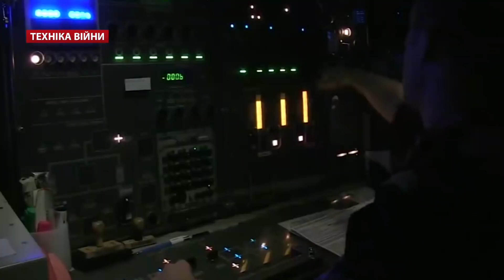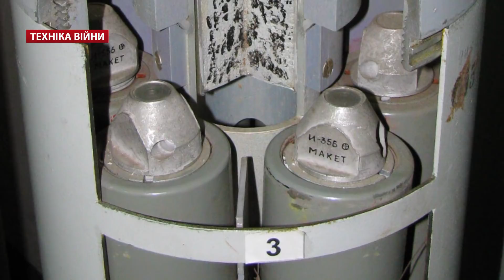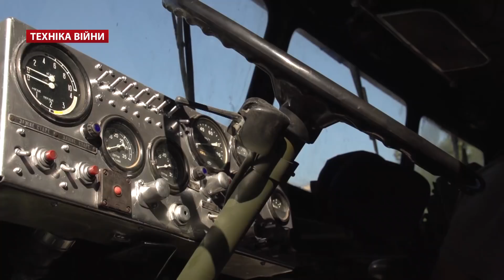ТЕХНІКА ВІЙНИ №91. Ананьєв і 1800 км. РСЗВ "Ураган" [ENG SUB]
У випуску:
- Пілігрим, ВДВшник, відеоблогер і волонтер Валерій "Ананьєв" про матеріальну сторону свого паломництва Ель Каміно де Сантьяго та 1800 пройдених кілометрів
- Посібник США про гібридну війну Росії
- Пожежі на 48 арсеналі. Калинівка
- Всеукраїнський форум приватних підприємців
- Ремонт корвету "Вінниця"
- Нова тактика танкового взводу. Тренажери Т-64, БМП-2, БТР-4 у 184 навчальному центрі
- Новий кінологічний причіп від МВС. Мобільний концертний комплекс для Нацгвардії. Машину швидкої від діаспори Нідерландів не пустили в Україну
- РСЗВ "Юджин" від воїнів АТО
- Новий маскувальний комплект снайпера
- Ручниця проти безпілотників від "Укрспецекспорту". Польський нейтралізатор БПАК Lanca Elektromagnetyczna
- Кришталеві погони для генералів Росгвардії
- Армія США отримала перший Abrams M1A2 SEP v3. Модернізація танків Leopard-2 Бундесверу від Rheinmetall
- Прощання з останнім ракетним крейсером Перу. Поповнення флотів Австралії, Єгипту, Індії та Китаю
- Китай прийняв на озброєння винищувач Chengdu J-20. Eurofighter Typhoon ВМС Італії розбився на авіашоу
- Іран випробував ракету Хорремшехр. خرمشهر
- Модернізація РСЗВ "Ураган" в Україні. Досвід бойового застосування. Російський Ураган-1М